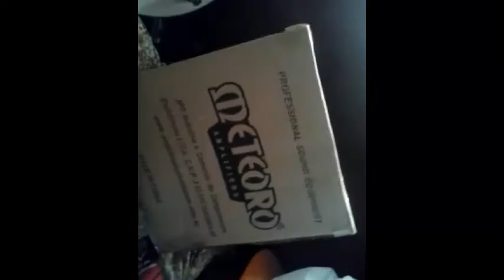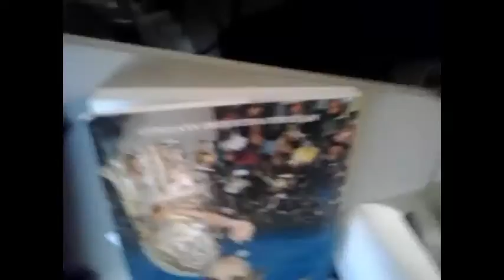UNBOXING AMPLIFICADOR METEORO MG10 E GUITARRA USADA STRINGBERG LESPAUL CLP 79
Skype: Matheus22567 só chamar la.

Meu PC:
Processador: Intel Dual Core G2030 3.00 GHz
Memoria: 4 GB DDR3
Placa mae: P8-H61-M LX2 R2.0
Placa de video: Geforce 9800 GT 1GB 256 Bits
HD: 500 GB 7200 RPM
Fonte: ATX 500W